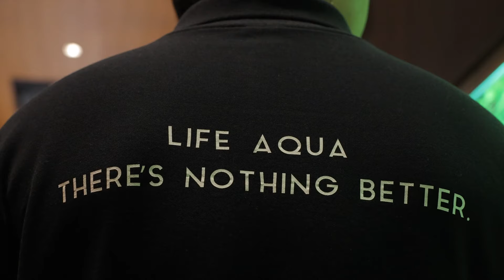Expert Interview [Ep.75] MR.MAI นักจัดพรรณไม้น้ำ Aquatic Plants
🐟☘️ ตู้พรรณไม้น้ำเป็นศิลปะที่เราสามารถกำหนดเองได้ ความพิเศษของมันก็คือ ความสวยงามที่เราสามารถออกแบบได้เอง ซึ่งมีความโดดเด่นและไม่เหมือนใคร
👉 พูดคุยกับ คุณนภชา ยิ้มอยู่ (Mr.Mai) นักจัดพรรณไม้น้ำ ที่จะพาทุกคนเข้าไปยังโลกของพรรณไม้น้ำและพันธุ์ปลานานาชนิด